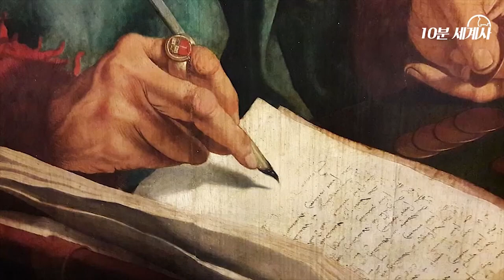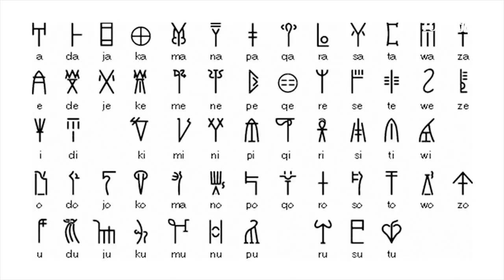[지식트리] 마야 문명, 미노스 문명, 트로이 전쟁 - 교양 세계사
지식트리
마야 문명
미노스 문명
트로이 전쟁
교양
세계사